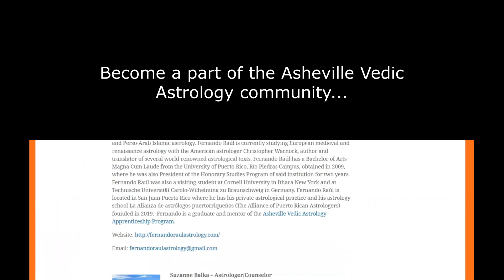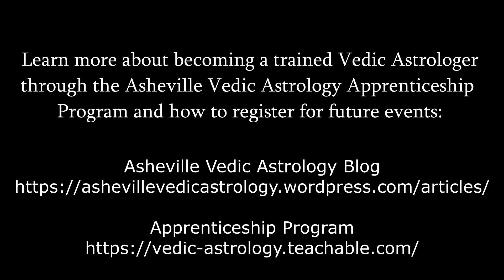The Best and Worst Malefic Planets of Vedic Astrology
Through Vedic Astrology you will find an objective point of view to understand your life style tendencies, habitual ways of thinking and acting, your affect on other people, and greater self awareness to incite change, should you be so inspired.

At Asheville Vedic Astrology, Ryan acknowledges the force of your past actions, as indicated by your birth chart, but he emphasizes change through meditation, gem stone, mantra, and practical lifestyle regimens.  Your fate is empowered by all the actions you have taken up to this point, which means, every action you take from now on, will alter the flow of the river of your life. Astrology can serve as a powerful guidepost to making better decisions in the present.

Through Vedic Astrological Guidance You Can Also:

    ~Manage Your Business Affairs Successfully
    ~Overcome Relationship Issues
    ~Understand Your Habits & Tendencies and Integrate Effective Lifestyle Practices Specific to Your Temperament
    ~ Determine the Most Beneficial Times to Take Action and Move Forward with Your Goals
    ~ Find Out Your Life’s Purpose and How to Make it Happen
    ~ Help Your Family Dynamic by Understanding Your Children, Parents, & Partner’s Horoscope
    ~ Implement Appropriate Health Regimens for Your Specific Body & Personality Type

“The message boldly blazoned across the heavens at the moment of birth is not meant to emphasize fate – the result of past good and evil – but to arouse man’s will to escape from his universal thralldom. What he has done, he can undo. None other than himself was the instigator of the causes of whatever effects are now prevalent in his life. He can overcome any limitation, because he created it by his own actions in the first place, and because he has spiritual resources which are not subject to planetary pressure.” ~ Sri Swami Yukteswar